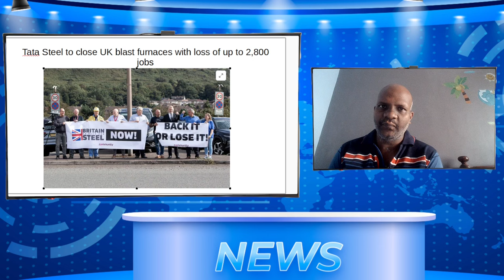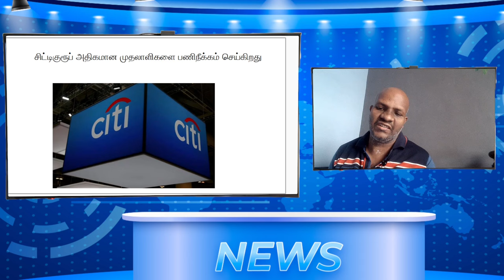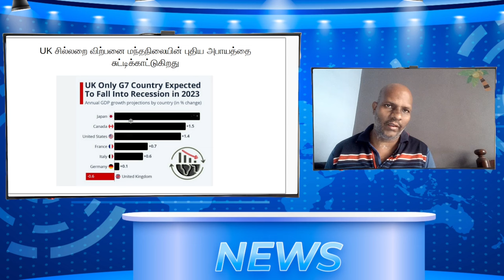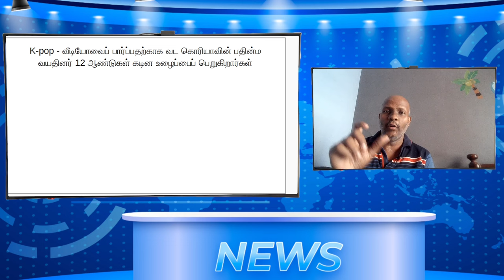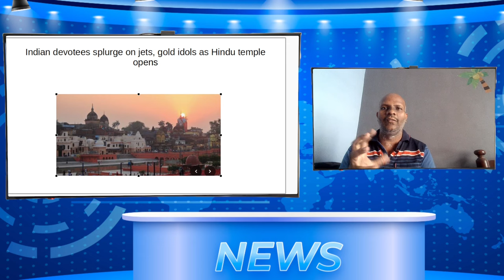ஜனவரி 20, 2024 - உலகச் செய்திகள்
0:00 Intro
0:09 UK  Tata Steel to close UK blast furnaces with loss of up to 2,800 jobs
1:00 City Bank    சிட்டிகுரூப் அதிகமான முதலாளிகளை பணிநீக்கம் செய்கிறது
1:40 Dutsch டச்சு பாராளுமன்றம் ராஜாவை வருமான வரி செலுத்துவதற்கான முதல் படியாக கருதுகிறது
2:09 Japan நிலவின் மேற்பரப்பில் தரையிறங்கிய ஜப்பான் விண்கலம், நிலவை அடையும் 5வது நாடாகும்
2:54 UK  UK சில்லறை விற்பனை மந்தநிலையின் புதிய அபாயத்தை சுட்டிக்காட்டுகிறது
3:53 China சில உள்கட்டமைப்பு திட்டங்களை நிறுத்துமாறு கடன்பட்டுள்ள உள்ளூர் அரசாங்கங்களுக்கு சீனா உத்தரவிட்டுள்ளது
4:32 Gaza தெற்கு காசாவில் உள்ள மருத்துவமனை மீது இஸ்ரேலிய ஆளில்லா விமானங்கள் தாக்குதல் நடத்தியதாக பாலஸ்தீனிய ரெட் கிரசண்ட் தெரிவித்துள்ளது -
view tamilpokkisham @TamilPokkisham for detailed up-to-date coverage
5:14 China 2023 ஆம் ஆண்டில் ரஷ்யாவின் மிகப்பெரிய எண்ணெய் சப்ளையர் ஆக சீனா தடைகளை மீறுகிறது
6:28 USA  Waymo லாஸ் ஏஞ்சல்ஸ் வரை டிரைவர் இல்லாத சேவையை விரிவுபடுத்த முயல்கிறது
7:46 Jetblue Spirit JetBlue, Spirit மேல்முறையீடு அமெரிக்க நீதிபதியின் தீர்ப்பைத் தடுக்கிறது
8:46 atlas Air / USA  அட்லஸ் ஏர் போயிங் 747 சரக்கு விமானம் இயந்திரத்தில் தீப்பிடித்ததை அடுத்து அவசரமாக தரையிறக்கப்பட்டது
9:35 North Korea K-pop - வீடியோவைப் பார்ப்பதற்காக வட கொரியாவின் பதின்ம வயதினர் 12 ஆண்டுகள் கடின உழைப்பைப் பெறுகிறார்கள்
10:17 India Indian devotees splurge on jets, gold idols as Hindu temple opens
10:54 India இந்தியாவின் அயோத்தியில் புதிய மசூதி கட்டுமானப் பணிகள் மே மாதம் தொடங்கும் என முஸ்லிம் அமைப்பு தெரிவித்துள்ளது
11:09 USA Microsoft  மைக்ரோசாப்ட் நிர்வாக மின்னஞ்சல்கள் ரஷ்ய புலனாய்வு குழுவால் ஹேக் செய்யப்பட்டதாக நிறுவனம் தெரிவித்துள்ளது
11:39 Germany  ஜேர்மனி ஐரோப்பாவின் 'சோர்ந்த மனிதன்', நிதி அமைச்சர் ஒப்புக்கொள்கிறார்
12:09 Conclusion

Dive into the untold stories shaping our world that mainstream media overlooks! Join us for daily updates on global events, intriguing developments, and unique perspectives that you won't find on regular news channels. Stay informed, broaden your horizons, and explore the diverse tapestry of our planet with 'Unseen World News.'

📰 In each video, we bring you in-depth coverage of noteworthy events, social issues, and cultural phenomena from around the globe. Our mission is to shed light on stories that often go unnoticed but are crucial to understanding the complexities of our interconnected world.

🌍 Let's broaden our perspectives together - because the world is more than what meets the eye!

Image by a href=" Freepik